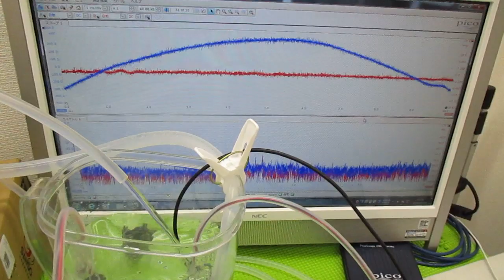メガヘルツの超音波発振制御技術 ultrasonic-labo